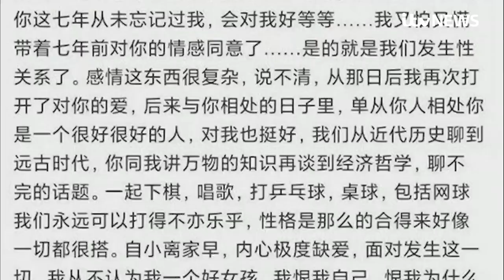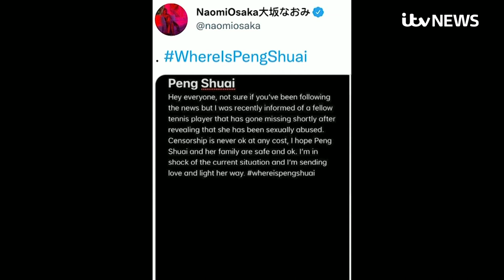Peng Shuai: Concern for safety of Chinese tennis star who spoke out about sex abuse | ITV News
Ever since a top Chinese  tennis player, Peng Shuai, claimed a fortnight ago that she had been forced to have sex with one of the high-up politicians in the country's communist party, ominously nothing has been heard of her.

A mysterious message has now appeared on social media. It says it is written by her. Those who know her detect the hand of the party. If anything, it has made them more worried.